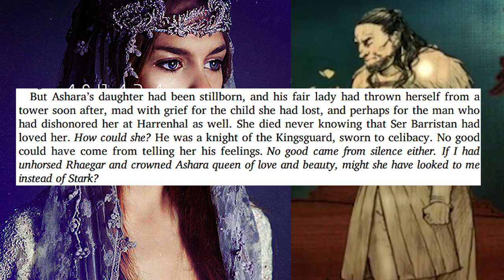Ashara Dayne & Brandon Stark: (Ashara Dayne Part 2) BOOK SPOILERS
Let's talk Ashara Dayne & Brandon Stark: (Ashara Dayne Part 2)

BOOK SPOILERS!

♥BIG THANK YOU TO THESE PATRONS♥:
BomberPidgeon
Ronnie South
Robert Cintron
Childe Roland
BornBuckeye
John Cadena
Cameron Rapoza
Evan Johnson
MrFifaSA
KidFresh32
WordsDontDoItJustice.com

Every time someone has a mental breakdown from a theory/discussion video they don't agree with, a puppy and/or kitten gets murdered.